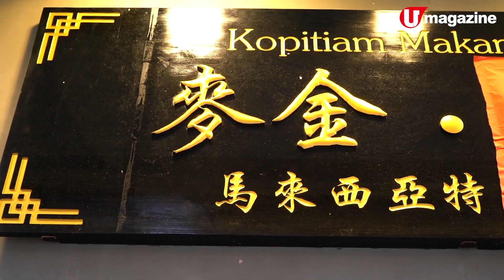【掃街皇后】5間大角咀必食街坊小店！爆汁小籠包+手製芋圓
【掃街皇后】大角咀區有唔少小店都有好多特色野食，今次就帶大家一次過食勻多個國家既美食，快D睇下有咩區內必食既人氣餐廳啦！

店名：慶麵
地址：大角咀角祥街2號J地舖
電話：26090966
營業時間：星期一至日 12nn-9pm

店名：大丸拉麵
地址：大角咀博文街22號地下B舖
電話：
營業時間：星期四至二 12nn-3pm ; 6pm-9:30pm

店名：Tony’s Hell
地址：大角咀海景街36號地舖
電話：26090966
營業時間：星期一至六 12nn-8pm

店名：麥金.麥金馬拉特色茶啡室
地址：大角咀大全街6-20號大富樓地下A2B號舖
電話：26090966
營業時間：星期一至日 11:30am-10pm

店名：芋圓一
地址：大角咀角祥街48號
電話：36189974
營業時間：星期二至五 6pm-11:30pm ; .星期六、日及公眾假期 3pm-11:30pm
全方位緊貼《U Magazine》社交平台